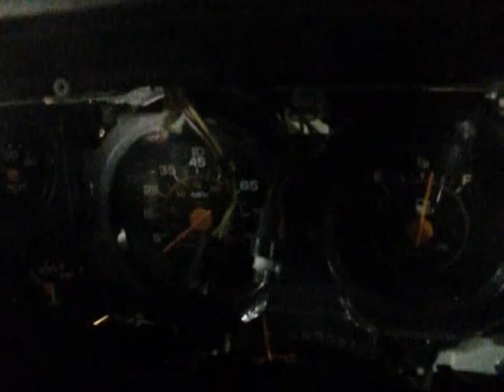5 16 13 Is This A Place To Sleep Vid